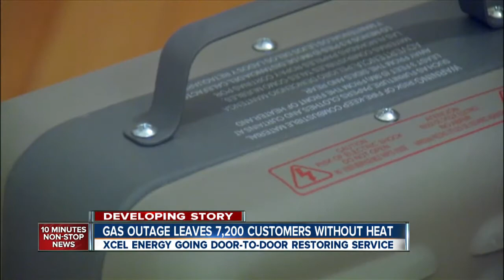Thousands without gas in Boulder County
Homes that use natural gas for heat were feeling the brunt of Friday night's bitterly cold temperatures.  Marc Stewart filed this update at 10 p.m.